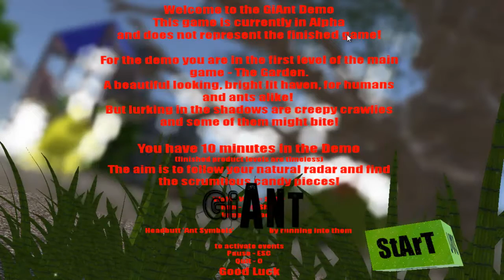GiAnt | Ant Simulator!